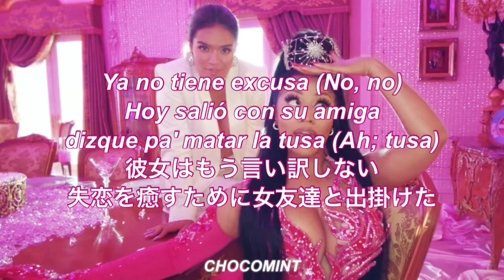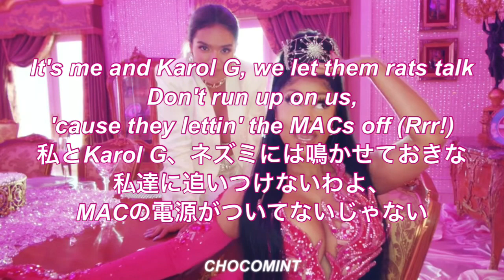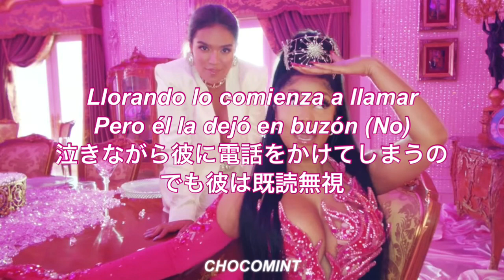★和訳★Tusa - KAROL G,Nicki Minaj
今回はコロンビアのレゲトンアーティスト、Karol Gと大物ラッパーNicki Minajのコラボ曲です❤️

ここまで読んでくれた方は”¿Qué pasa?”とコメントお願いします❤️

*I don't own the pictures , gifs or videos all rights to its owners